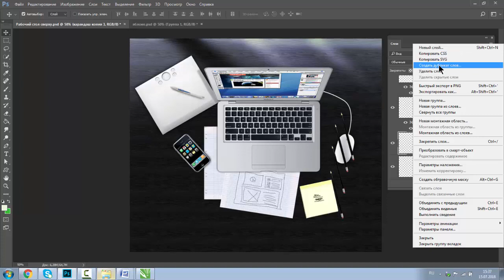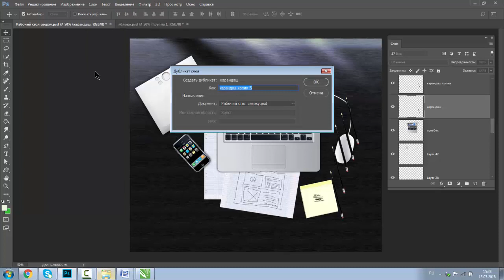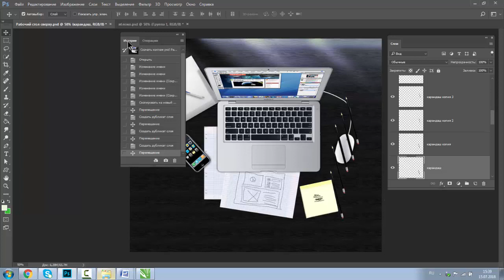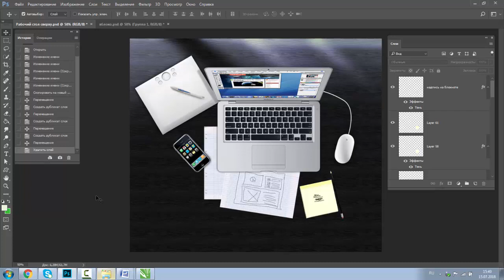ДУБЛИРОВАНИЕ И УДАЛЕНИЕ СЛОЯ. УРОКИ ФОТОШОПА